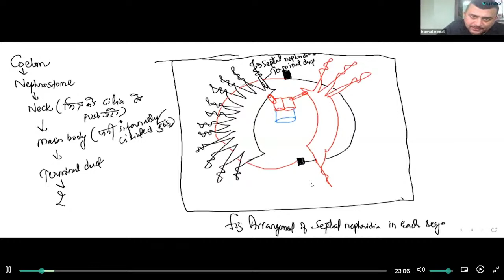EARTHWORM lec.9th by KAMAL NEPAL SIR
CEE PREPARATION BY NAME LIVE CLASSES RECORDED.